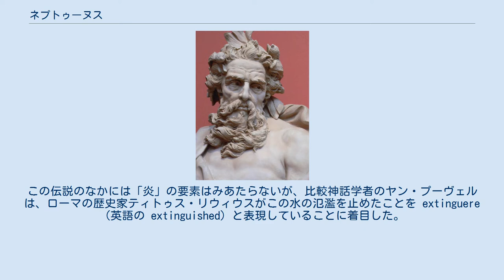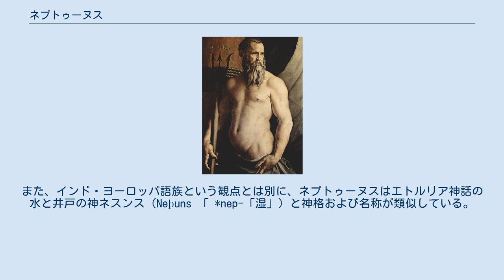ネプトゥーヌス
ネプトゥーヌス ネプトゥーヌス（古典ラテン語：Neptunus）は、ローマ神話における海の神。
妻はサラーキア。
長母音を省略してネプトゥヌス 元々どのような神であったかはよく分かっていないが、泉や河川、湖沼を司る水の神であったとされる。
後にギリシア神話のポセイドーンと同一視され、馬の神としても崇拝されるようになったため、ローマ神話の馬の神コーンススとも同一視されるようになった。
祭日ネプトゥーナーリア（Neptunalia、ネプトゥナリア）は7月23日であり、ローマ市民は木の枝で屋根を作り飲食をおこなった。
 他のローマの神同様、ネプトゥーヌスの神話はほとんどがポセイドーンのものである。
 ネプトゥーヌス ネプトゥーヌスは語源的にケルト神話のネフタンやインド神話・イラン神話のアパーム・ナパートと関連性が指摘されており、いずれも古いインド・ヨーロッパ語族系神話の水神に起源を有すると考えられている。
音韻的にはいずれもインド・ヨーロッパ祖語の *neptonos（水の神（？））か *h2epōm nepōts（水の孫・息子・甥）に遡ることが可能で、いずれも類似した構成の神話を持っている。
水中に神聖な炎があり、この炎は手出しをしてはいけないか、または穢れのない人物しか触ってはならなかった。
しかしあるとき、そういう資格を持たない人物が炎を手に入れようとして失敗した。
炎の周りの水はあふれ出し、そこから河川が誕生した。
 エトルリアとのウェイイ戦争（伝説によれば紀元前396年）が行なわれていたとき、ローマの南東20kmあたりにあるアルバヌス湖が、突如水位を増し始めた。
季節は秋で、水が増える自然の要因はまったく考えられなかった。
7月23日（ネプトゥーナーリア祭の日）、水かさはどんどん増していき、ついにはまわりを取り囲む丘陵を破って大きな流れがブドウ畑や畑のある低地を進みながら海のほうへと進んでいった。
元老院はこれが何かの予兆だと考え、デルポイに神託を諮りに使者を出した。
神託によると、この現象は先祖代々のラティウム祭をしきたりどおりに行なわなかったための怒りであり、アルバヌスの水はもとの河床に押し戻すか、または運河や堀を造って流れを整えよ、とのことだった。
そこで祭司たちは儀式を執行し、人々は運河を造営した。
この伝説のなかには「炎」の要素はみあたらないが、比較神話学者のヤン・プーヴェルは、ローマの歴史家ティトゥス・リウィウスがこの水の氾濫を止めたことを extinguere（英語の extinguished）と表現していることに着目した。
これはリウィウスの時代、通常は「炎を消す」という意味で用いられた動詞だったからである。
ただし最初にこの神話の類似を論じたジョルジュ・デュメジルは、この解釈は弱いとして反論している。
 ギリシア神話においては、ダナオスの娘アミューモーネーが水を探しに行ったときサテュロスに襲われたが、それを助けた海神ポセイドーンは三叉の矛でもって大地を打ち、そこから泉があふれ出した。
ポセイドンはアミューモーネーと通じ、彼女はナウプリオスを産んだ。
音韻的には無関係だが、ダナオス（「 *da-「水の流れ」）の娘の夫（＝義理の息子＝水の男性親類）が３に関係のある事項によって水をあふれ出させるという構造は他の神話と一致するものである。
 アイルランドの伝説においては、ネフタン（Nechtan）は秘密の井戸の所有者であり、その井戸は彼と彼の3人の酌人のみが使うことができた。
もし誰かが近づくと、井戸の水の中にある炎によって眼が焼かれてしまうのである。
しかしネフタンの妻であるボアンド（Boand）は水を井戸からくみ出そうとした。
彼女は三回半時計回りに井戸をまわり、そして三箇所を切断された（大腿・手・眼）。
水は溢れかえって海へと流れ出し、ボアンドはそこで溺死してしまった。
その流れは今では彼女の名前を取ってボイン川と呼ばれている。
 ペルシア神話においては、王権の象徴である炎フワルナフは、アパム・ナパート神（Apąm Napāt）によってウォルカシャ湖に安置されていた。
アーリヤ人（ペルシア人）のみがフワルナフを入手することができたのだが、非ペルシア人のフランラスヤンが3回この湖に飛び込んでフワルナフを得ようとした。
フワルナフは逃げ出し、そのたびに湖の水があふれて3つの川が流れ出した。
 インドにこの神話はないがアパーム・ナパート（Apām Napāt）という同名の神格が存在し、これは炎であると同時に水中に棲むとされ...